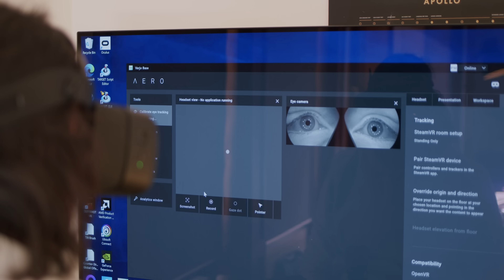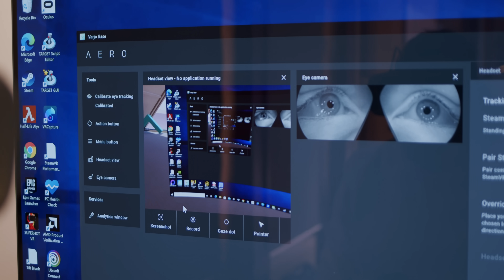Varjo Aero - nejlepší VR zážitek? A co na to Metaverse?